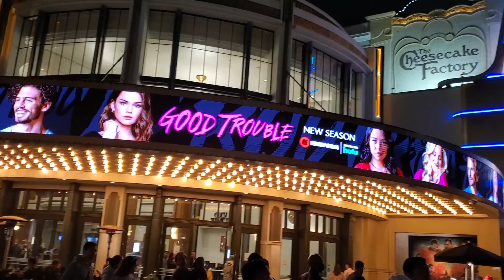April 2, 2022